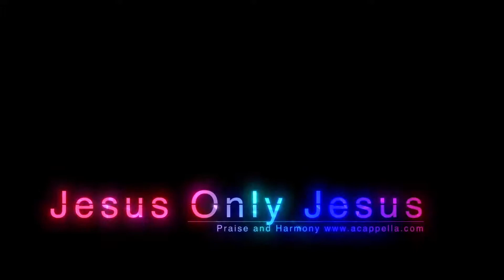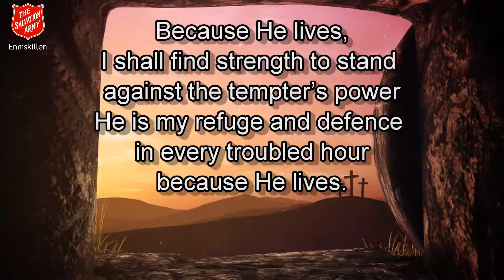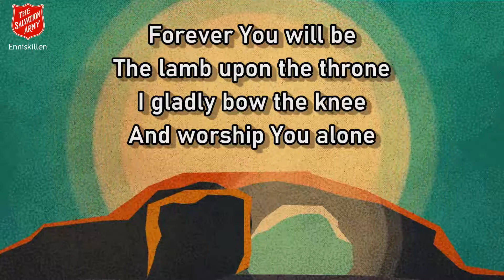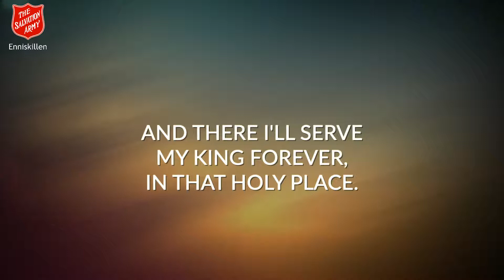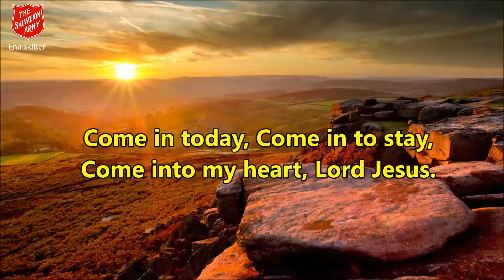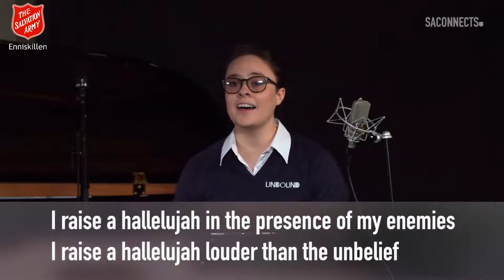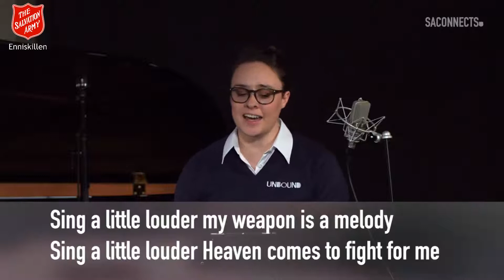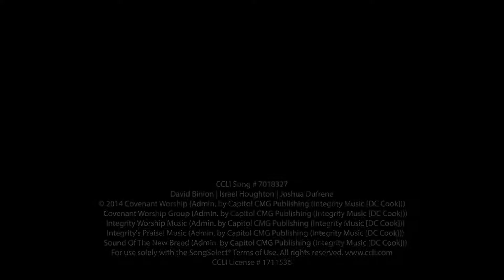WORSHIP AT HOME - 3RD SUNDAY IN EASTER: 18 APRIL 2021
Join us we continue to celebrate the Resurrection!

All music & videos used by permission & licences
Streaming Licence 1611710, Church Copyright 228946 & Church Video 790340